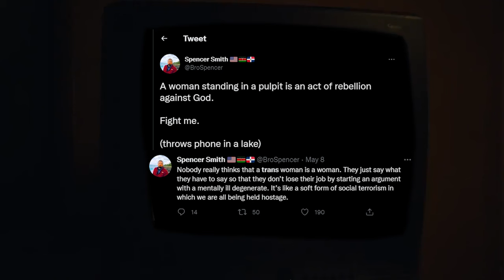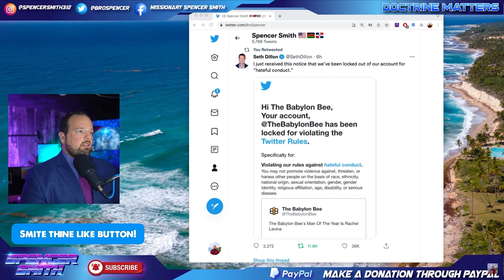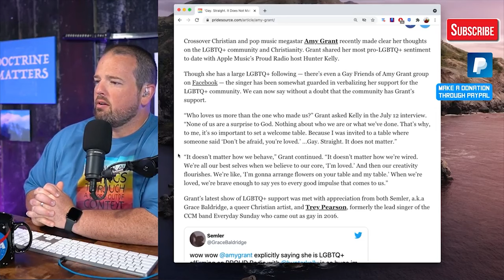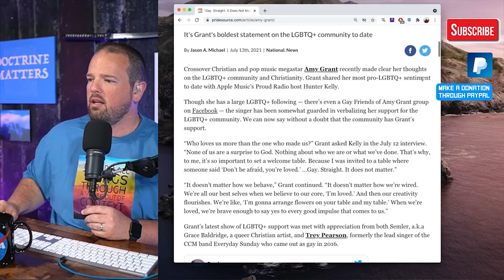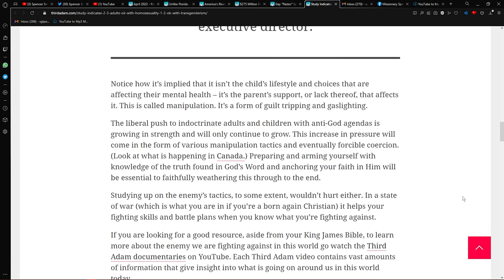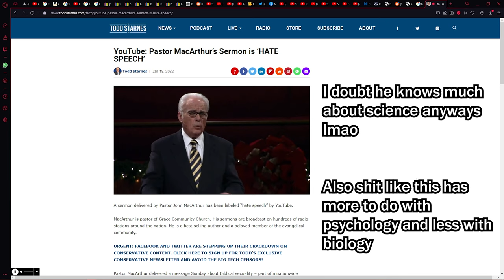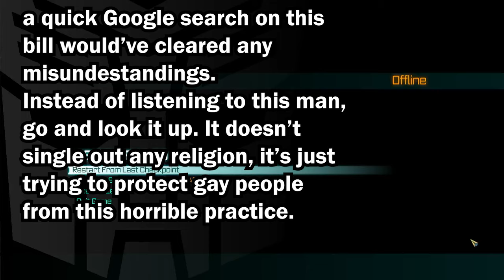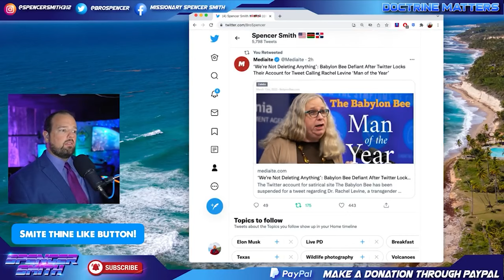Spencer Smith may not like the LGBTQ+ community... is anyone surprised???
After many moons, it's finally here!
The one hour video on Spencer Smith!
So... this man is a whole rabbit hole and even after one hour I was only able to talk about his homophobic tendencies which means that we're getting more!!!

Even if I do find this man very interesting to look at, it is very frustrating to see that there are people on earth with these beliefs. The main reason I took so long was because this man really pissed me off.

If you think this is bad, imagine listening to this more than once.

Anyways, enjoy.